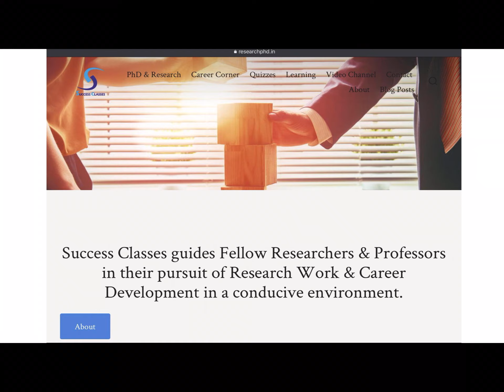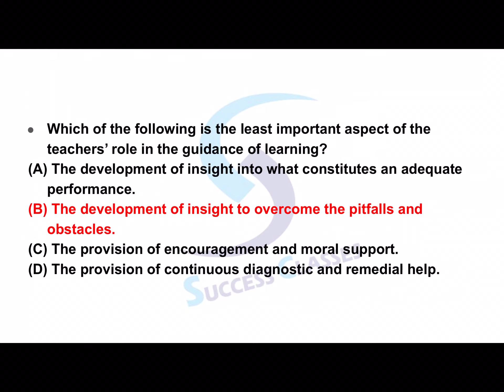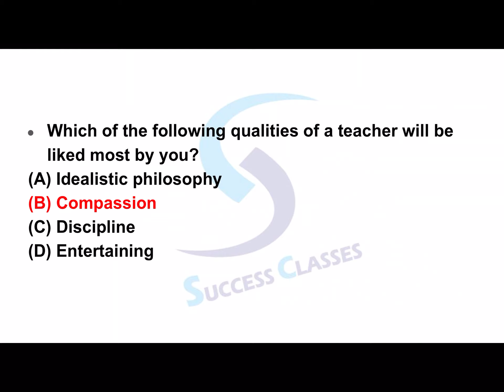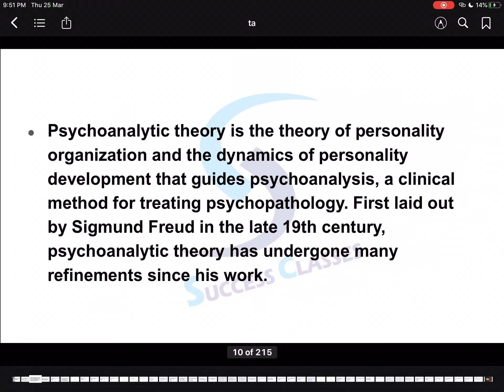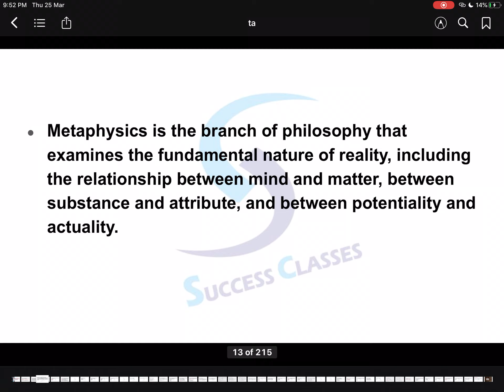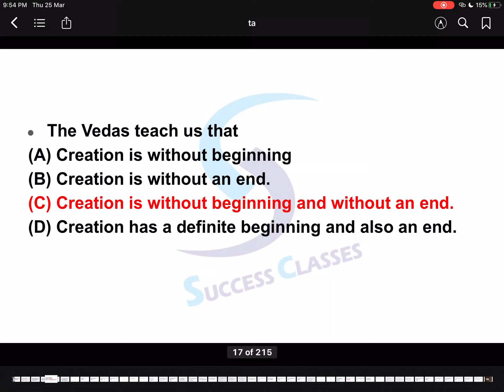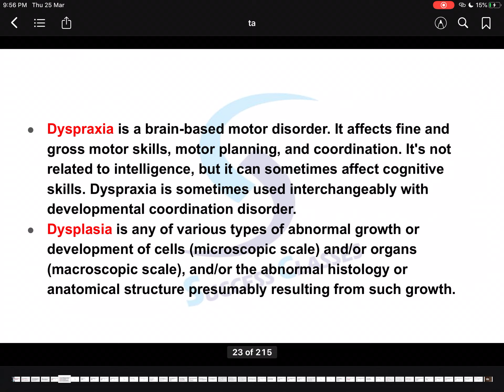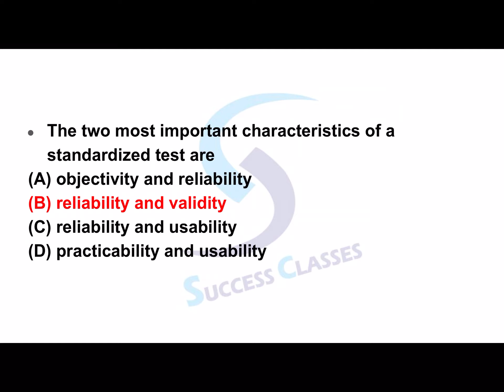Expected MCQs on Teaching Aptitude for NET-JRF 2021 | Gaurav Soin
Link for Paoer 1 Conceptual Book